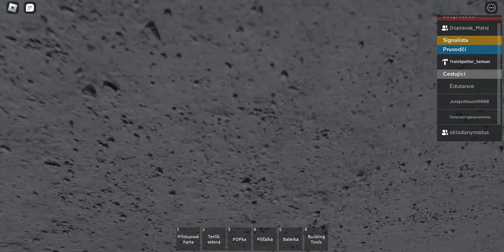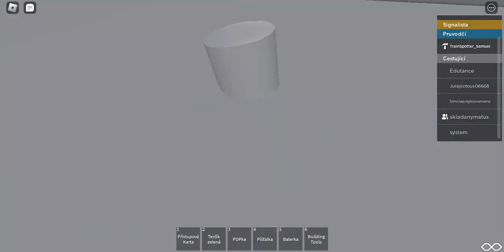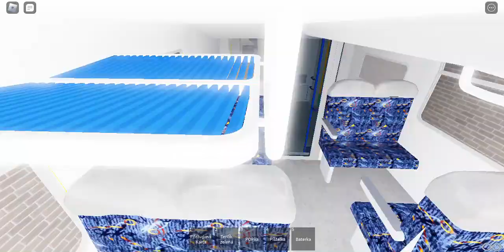Šichta ČŽT / záznam 43 roblox ( POSLEDNÁ ŠICHTA ! prečítajte si prosím popisok videa )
Milý priatelia. Dnes po troch rokoch končí spoločnosť ČŽT. Skončila jedna veľká éra. Spomienok máme veľmi veľa. Dnes to ale končí. Nemusíte sa ale báť. Časom budem pre vás pripravovať novú hru, novú spoločnosť a nový discord server. Budeme v šichtách ďalej pokračovať, ale už pod slovenským dopravcom ZSSK. Približný štart bude v Januári 2024. Teraz bude veľká pauza. Nakoniec zhrnutie. ČŽT ďakujeme ti za všetko. Za pekné trojročné jazdenia vlakom. Bolo to super. Vidíme sa v Januári !
DOVIDENIA ČŽT